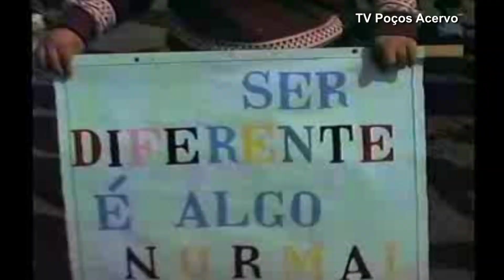TV Poços Acervo - Alunos da APAE e Creches de Poços Desfilam na Semana da Pátria (1994 )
Na praça Paulo Afonso Junqueira, creches municipais, APAE, a escola municipal Wilson Hedy Molinari e São João da Escócia de Poços participaram o segundo dia da semana da pátria.